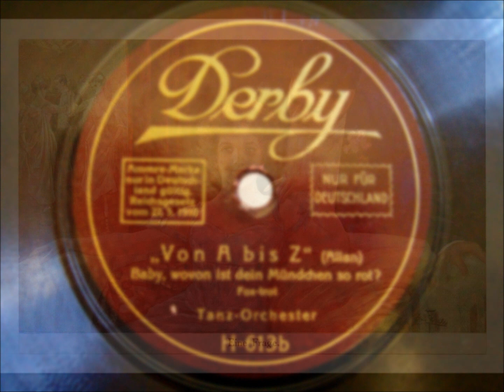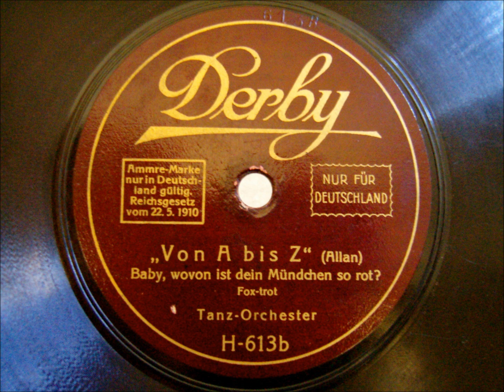Fred Bird - Baby, wovon ist dein Mündchen so rot - 19 08 1926 - Homokord 18788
hier auch von mir einmal der Titel aus der Edgar Allan Revue "Von A bis Z", "Baby, wovon ist dein Mündchen so rot".
Meine Aufnahme ist nicht mehr ganz so gut erhalten wie die Platte von Makrogroove, aber dafür konnte ich anhand einer Vergleichsliste eines Sammlers in Erfahrung bringen, wer die Musik spielt und auf welchem Label die Aufnahme ursprünglich erschien und welches Aufnahmedatum sie hat.

Diese Rätsel sind somit gelöst.

Gute Unterhaltung